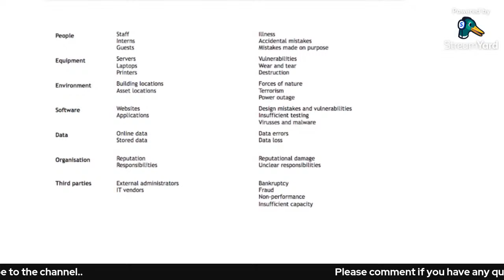How to develop an Asset Inventory for ISO 27001